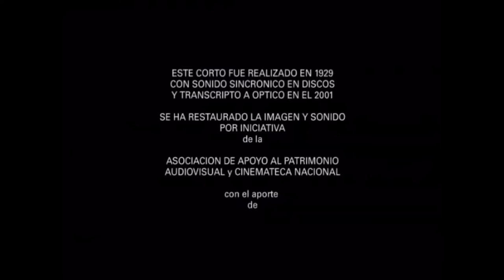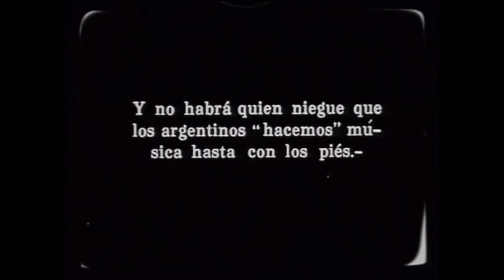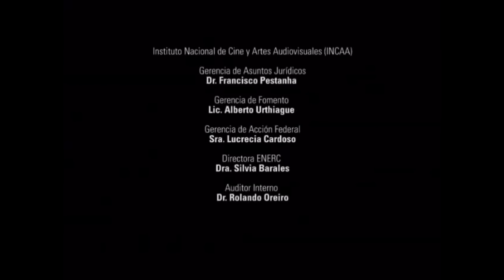Tango BA 2020 - Mosaico Criollo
Números musicales de las cantantes y actrices Joaquina Carreras y Anita Palmero, el dúo de bailarines "Giménez y Suárez" y el pianista y compositor Julio Perceval, en uno de los primeros ejemplos del cine sonorizado en nuestro país.

Mosaico Criollo (Eleuterio Iribarren, 1929)

Intérpretes: Anita Palmero, Julio Perceval, Joaquina Carreras, Giménez y Suárez

Producción:  Ariel S.I.D.E

Sonido: Alfredo Murúa

Rescatado y restaurado por Juan José Stagnaro, mediante gestión de APROCINAIN. Editado en la colección Mosaico Criollo, producida en colaboración entre el Museo y el Instituto Nacional de Cine y Artes Audiovisuales.